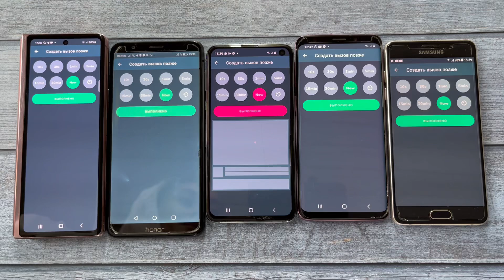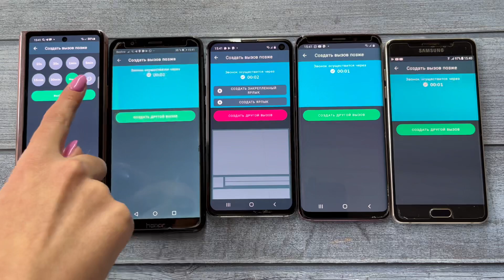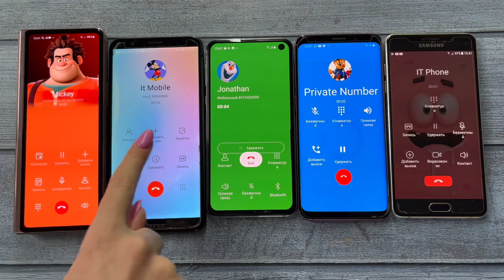Incoming Fake Calls Samsung phones